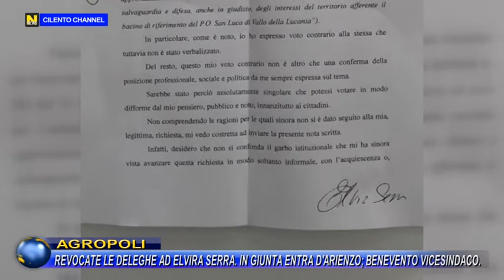AGROPOLI, REVOCATE LE DELEGHE AD ELVIRA SERRA. IN GIUNTA ENTRA D'ARIENZO; BENEVENTO VICESINDACO.